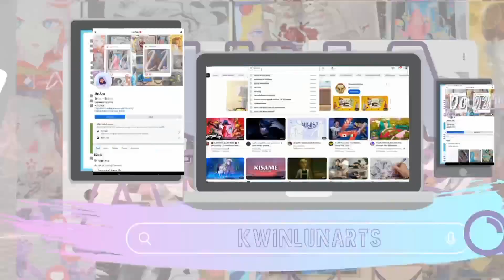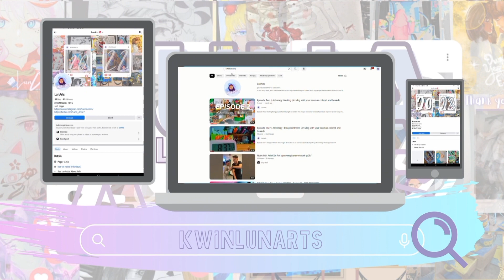{🎨🖌️Paint with me✨Howl and Sophie ✨}Episode Three•|Artherapy: Trusting the process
Watercolor practice of my artworks!

materials used are:
watercolor paper
watercolor
gouache
mechanical pen